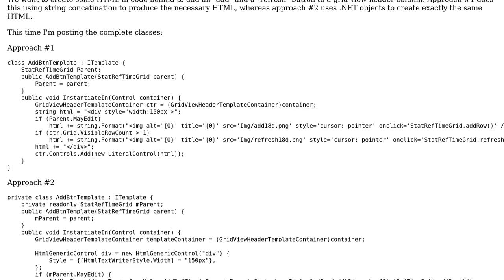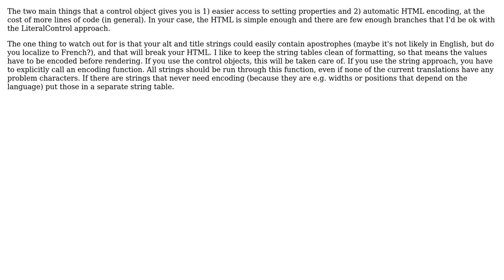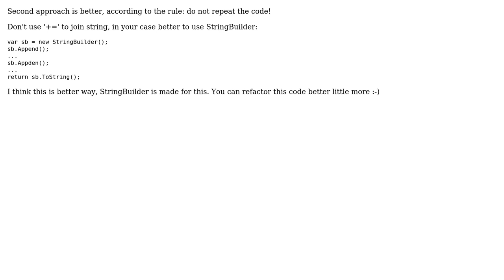Code Review: ASP.NET HTML code generation, two approaches (2 Solutions!!)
Code Review: ASP.NET HTML code generation, two approaches

With thanks & praise to God, and with thanks to the many people who have made this project possible! | Content (except music & images) licensed under CC BY-SA | Music | Images & others | With thanks to user Pierre Menard user Mast user Kim Homann user DawidP and the Stack Exchange Network Trademarks are property of their respective owners. You are responsible for your own actions.